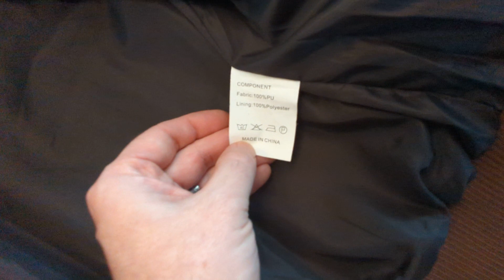David Outwear Leather jacket vs Amazon and Alibaba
Is DavidOutwear selling the exact same jackets as other brands, but significantly marked up? I purchased from them to compare with what I also purchased on Amazon, see for yourself they are the exact same jacket. DavidOutwear is dropshipping from AliExpress where the jacket is available for $20USD, compared to over $180 on their website, 9x the markup.

Reverse google search the images from DavidOutwear and you will find all sorts of brands selling the same jackets for a fraction of the price.

Found under other brands:
AliExpress -$29 CAD

Trekek - $59.99 USD

SPE969 - $59.99 USD